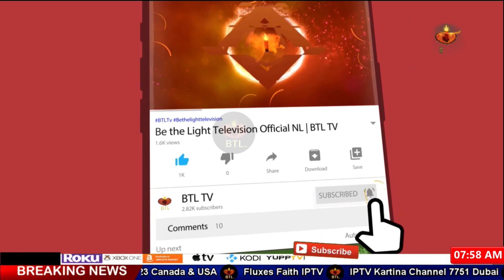Persecution and violence against Christians in Pakistan | ظلم اور تشدد | Pakistan Hamra Bhi Hai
Persecution and violence against Christians in Pakistan |  مسیحیوں پر ظلم اور تشدد